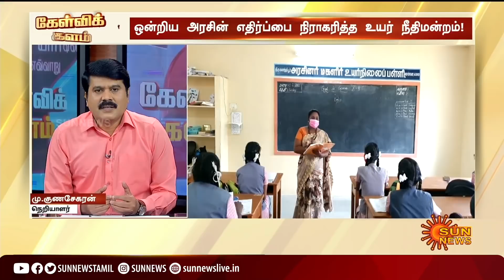செல்லுபடியான 7.5% ஒதுக்கீடு.. பறிபோன 10.5% ஒதுக்கீடு... இட ஒதுக்கீடு தீர்ப்புகள் உணர்த்துவது என்ன?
செல்லுபடியான 7.5% ஒதுக்கீடு.. பறிபோன 10.5% ஒதுக்கீடு...
இட ஒதுக்கீடு தீர்ப்புகள் உணர்த்துவது என்ன? சமூகநீதியை நிலைநாட்டுவதில் சவால்கள் என்ன?